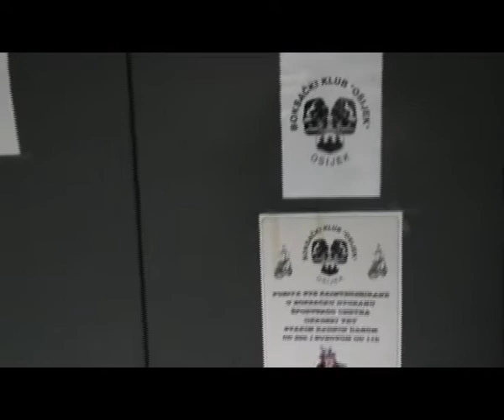Udri Muski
Boksacki Klub Osijek